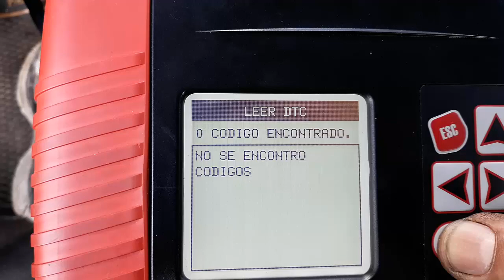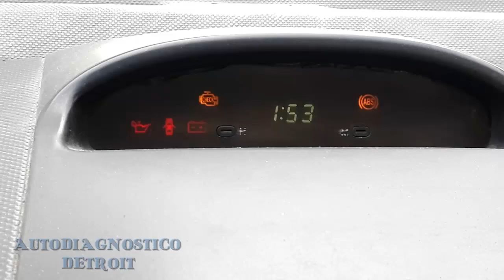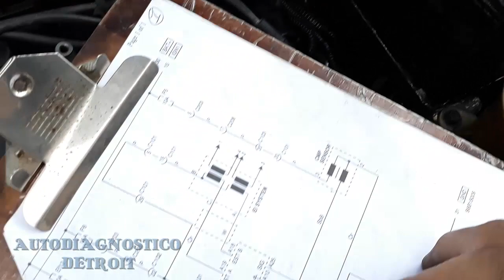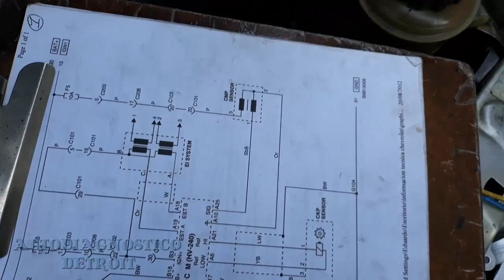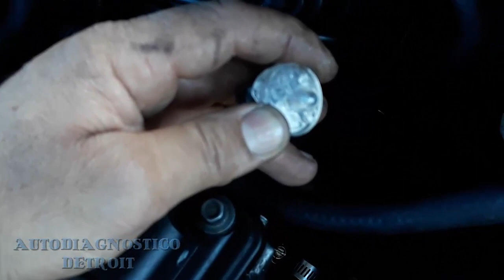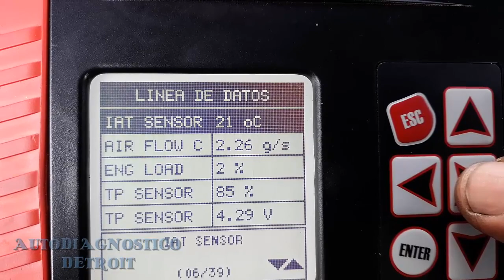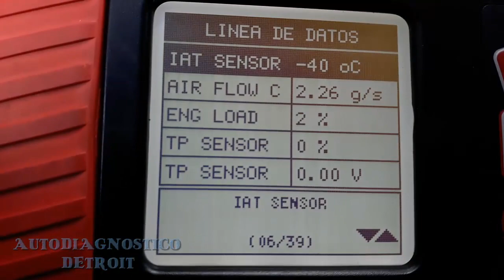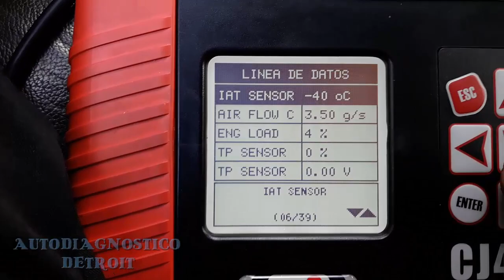CHEVROLET AVEO SIN ENCENDER